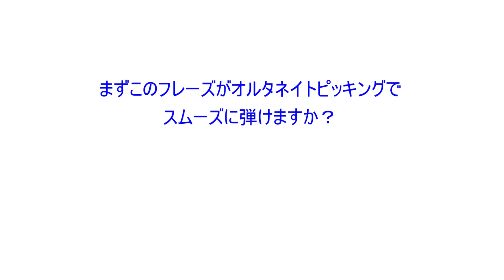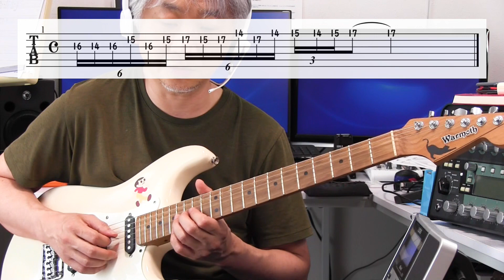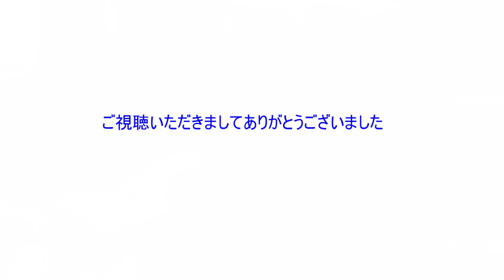【ギターレッスン】オルタネイトピッキング苦手な方へ斬新なトレーニング法を公開。【ギター教室日記# 109】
■KOTA MUSICプレミアムチャンネルのHPはこちら！
■動画とリンクしたオフィシャルブログ記事はこちら！

■当方が制作しました完全オリジナルギター教材はこちら！

公式ブログ。

私自身がレッスンするギター教室はこちら！
■同居猫のマッタリをお送りするチャンネル
「フックのコテンでゴロンなんです。。。」